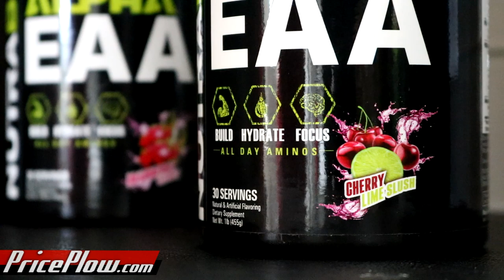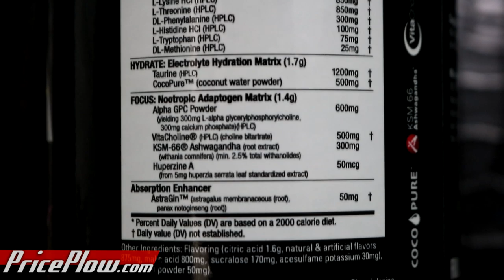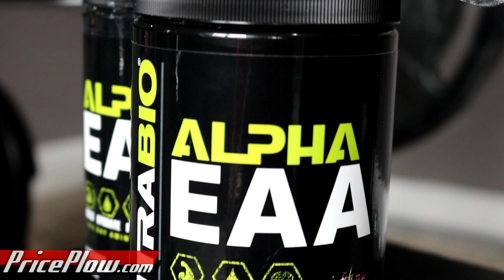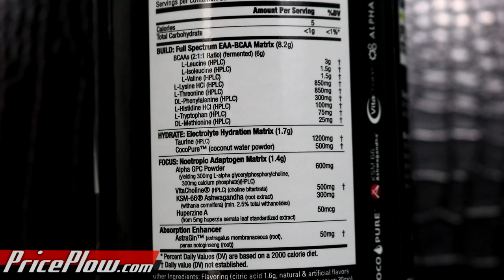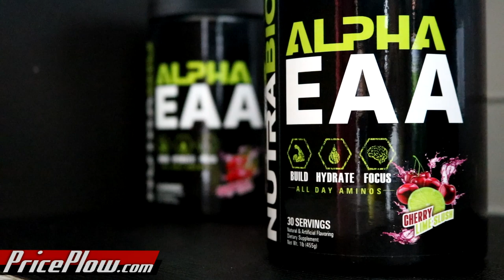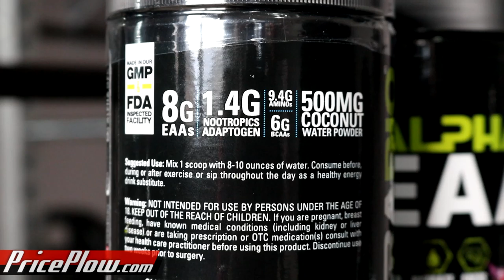NutraBio Alpha EAA: Essential Amino Acids + Nootropics!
NutraBio's latest release is a FULLY LOADED EAA blend.  Alpha EAA is stacked with intense nootropics, a hydration blend, absorption ingredients, and of course a full EAA profile.

This is THE EAA supplement we've been waiting for from NutraBio. And they did it with ATTITUDE, uncovering not one but TWO ongoing industry 'scams'!

Watch Mike do a quick introduction, then a taste testing, then go off the deep end talking about these other garbage coconut water extracts and the false labeling of choline supplements like Alpha GPC.

You can read the details on our blog post and save money on the blog:

Related Products and Reviews:
1. NutraBio Dragonfruit Candy Flavor Launch:
4. NutraBio Alpha-GPC Capsules
5. NutraBio KSM-66 Ashwagandha Capsules